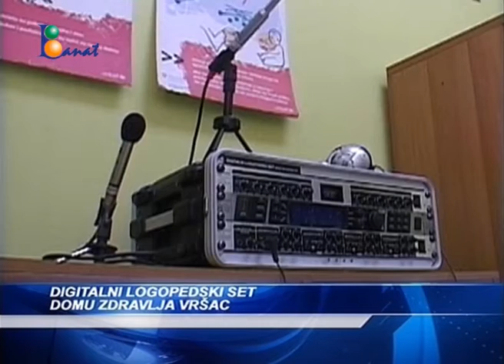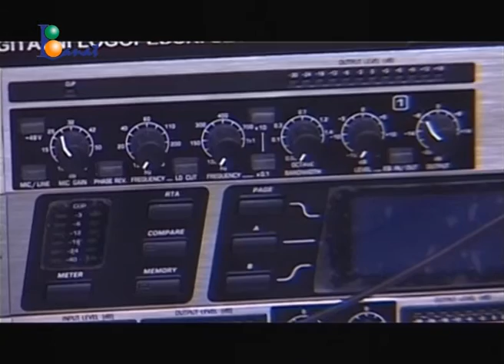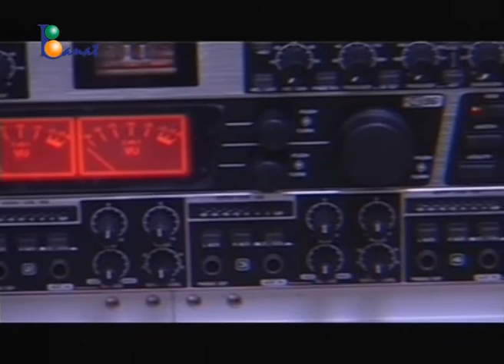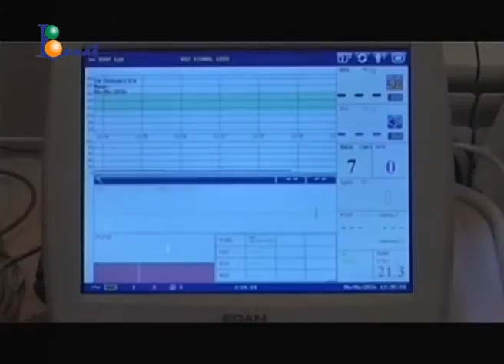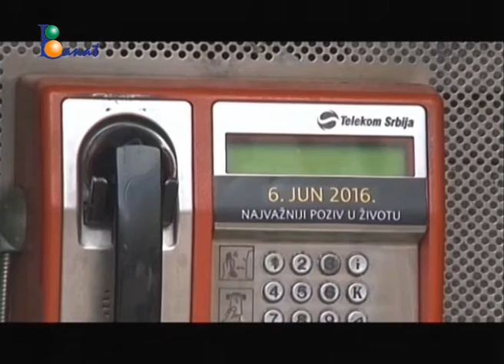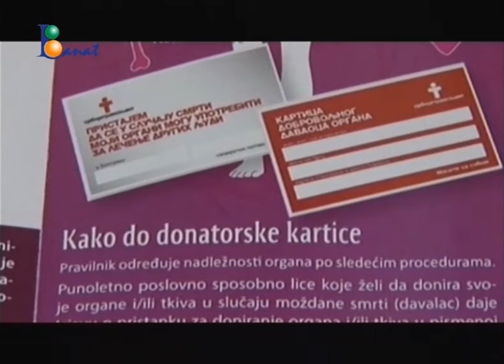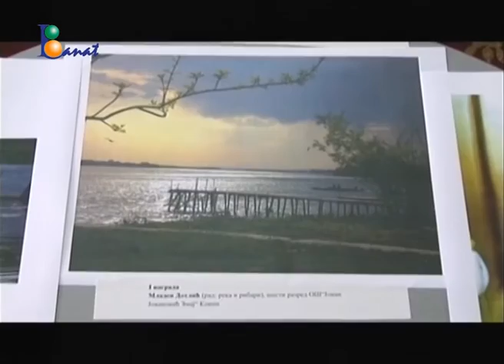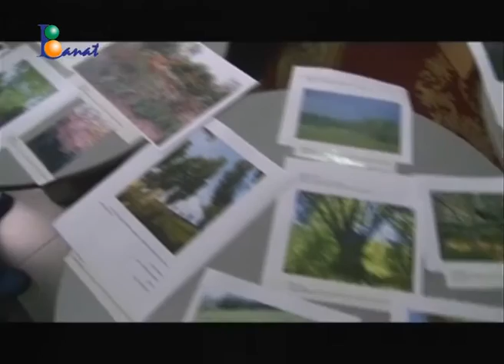Žurnal 06. jun 2016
Danas je zgradi Gradske uprave grada Vršca održan radni sastanak štaba za žetvu kojem je predsedavao Miloš Đokić, član Gradskog veća zaduženog za poljoprivredu. Pored članova štaba koji je formiran odlukom Gradskog veća, prisustvovali su i predstvanici mesnih kanceraija. Cilj sastanka bio je medjusobno upoznavanje i plan aktivnosti u samoj žetvi.
Sa sastanka u gradskloj kući upućem je apel poljoprivrednim proizvodjačima da ne pale žetvene i druge ostatke kako ne bi izazivali požare koji mogu da budu veoma opasni. Kaznena politika zbog ovoga je vrlo oštra i , kako je reako   Miloš Đokić, član Gradskog veća zaduženog za poljoprivredu, niko neke biti izuzet od kazne ukoliko se ne bude pridrzavao apela.
U okviru kampanje Produži život, koju Fondacija Hemofarm sprovodi u saradnji sa Ministarstvom zdravlja, danas je realizovana akcija “Najvažniji poziv u životu”, sa ciljem podizanja svesti o važnosti donorstva organa, i stvaranja nacionalnog konsenzusa o novom Zakonu o transplantaciji. 6. jun proglasen je nacionalnim danom donora.
Danas  je u Dečijem dispanzeru Doma zdrvalja Vršac puštem u rad novi aparat za rehabilitaciju govora kod dece i odraslih, digitalni logopedski set.. Digitalni logopedski set je jedan od najmodernijih aparata u savremenoj defektologijji i značaj aparata je veći kada se zna da u poslednjih 10 –tak godina, nije bilo novih aparata za pomoć osobama oštećenog sluha i govora.
Povoodm Dana zastite životne sredine , a u okviru programa „Za čistzije i zelene skole u Vojvodini“, Osnovna skola „Moša Pijade“ iz Gudurice i ove godine, sada već treci put po redu organizovala je celodnevnu ekolosku manifestaciju na Vršačkom Bregu za djake osnovnih skola. Bili su tu djaci iz svih južnobanatskih skola , kao i učenici čiji su radovi nagradjeno na konkursima- literarnom, likovnom, za najbolju fotografiju, modnu kreaciju.
Vršački BK Gard, nastupio je minulog vikenda na Pojedinačnom prvenstvu Vojvodine u boksu u svim uzrastima, sa četiri takmičara- dva u kadetskoj i dvoje u seniorskoj konkurenciji pri čemu su svo četvoro bili uspešni i osvojili medalje. Dve zlatne medalje su osvojili Vuk Pavlović u konkurenciji kadeta (školaraca) do 59kg koji  je osvojio titulu sampiona i Sandra Maran u konkurenciji seniorki do 51kg.Srebrnu medalju osvojio je Slavko Stanojev, a bronzanu medalju Lazar Vukašinović u kategoriji školaraca do 54kg.
U 30. Kolu, Srpska liga Vojvodina, fudbaleri Vršca izgubili su utakmicu u Senti od istoimene ekipe 1:0. Ovim su Vrsacki fudbaleri izgubili status Srpskog ligasa, gde će se sledece sezone tajkmiciti u Banatskoj zoni.
U poslednjem 30. Kolu Banatsake zone Vrsac junajted je na svom terenu pobedio Buducnsoti iz Srpskwe Crnje, gde je zauizeo visoko 5. Mesto na tabeli.
Izbistanski Polet je svoju poslednju utakmicu ligaskog dela izgubio u Novim Kozacima od Slobode, 8:0, I takodje ispao iz Banatske zone.